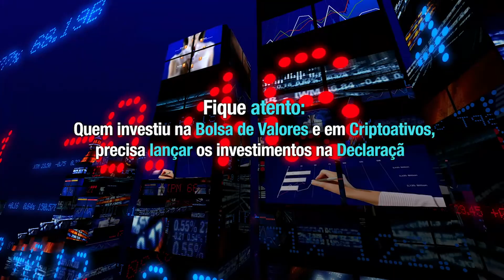IRPF 2021: Novidades na declaração de imposto de renda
Em 2021 a declaração de imposto de renda tem algumas novidades. É bom ficar por dentro! Chamamos um professor do Curso de Ciências Contábeis da Universidade Presbiteriana Mackenzie para explicar o que mudou e dar algumas dicas úteis pra você.

CCSA - Centro de Ciências Sociais e Aplicadas - 2021